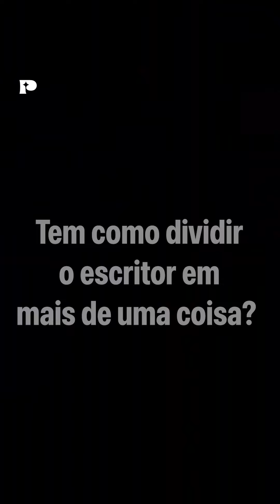Entrevista com Maria Carolina Casati, a Encruzilinhas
Confira a entrevista com Maria Carolina Casati, criadora do “Encruzilinhas”, leitora, professora, curadora e pesquisadora com foco em história oral e mulheres negras.